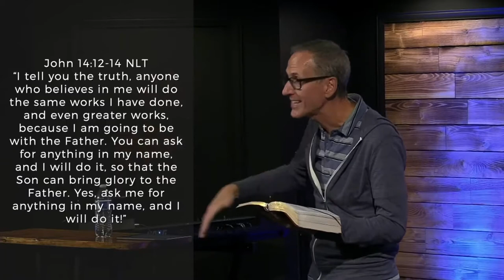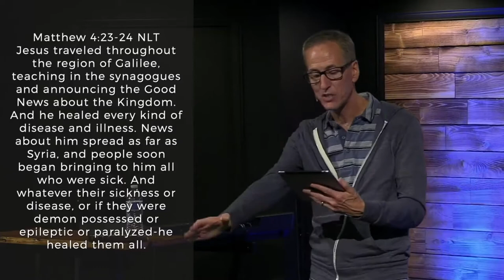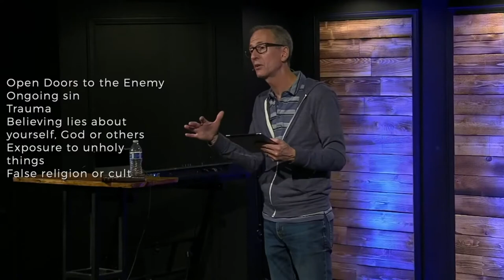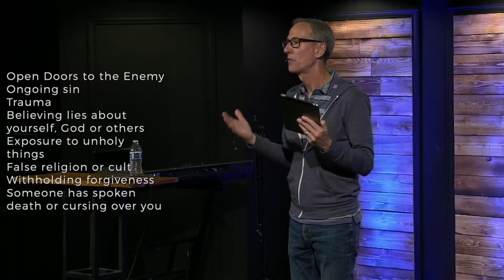September 5 - Greater Things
Jesus did INCREDIBLE things during his ministry on earth. He taught about the Kingdom of God, healed people from disease, and cast out demons by His own authority.  In this message, Pastor Ghyrn explains that the church today continues Jesus' ministry on earth, and Jesus has given us authority and power to do EVEN GREATER THINGS than He did!